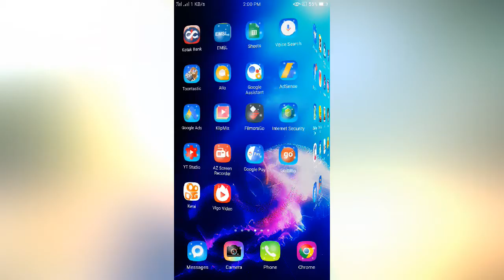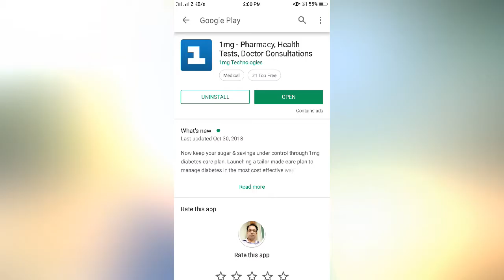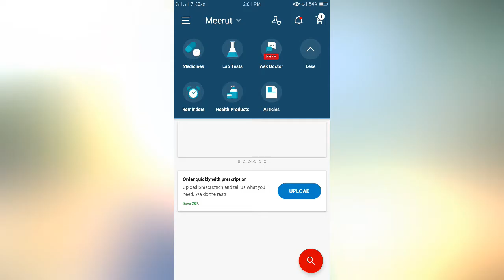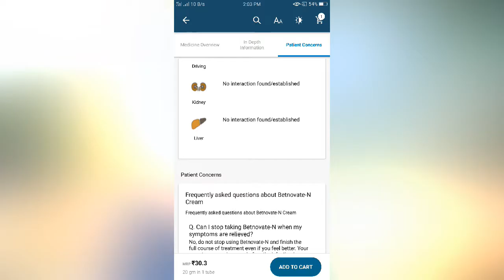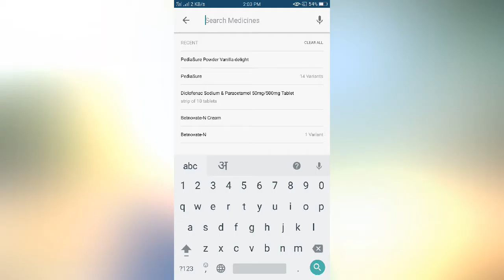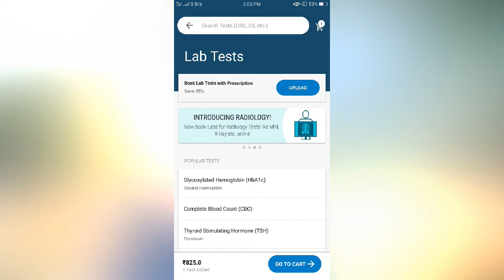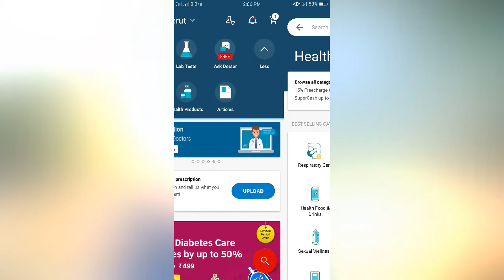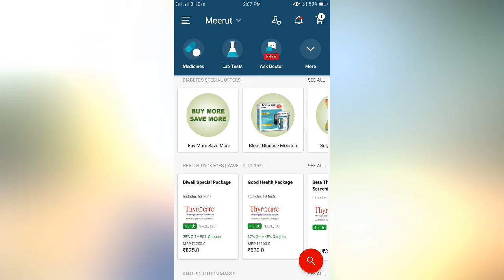A complete health guide app and save money and earn money.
Dosto ye ek complete health app h jiske baare mei aaj aap jaankar ese download karenge and eska benifit uthayenge because es unique app ke ander aapko jo milega ese use karne par aap jaan payenge ki aapko sach mei eski jarurat h.